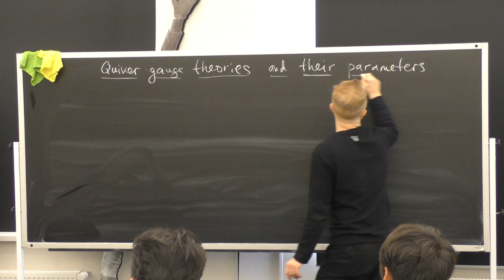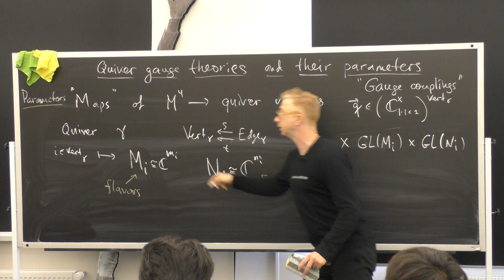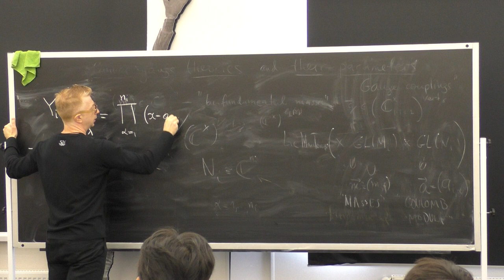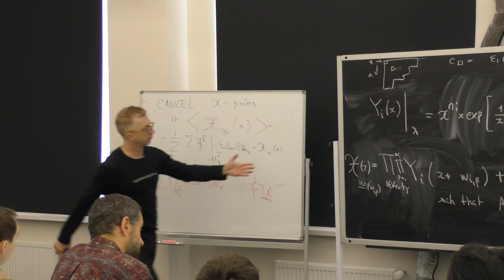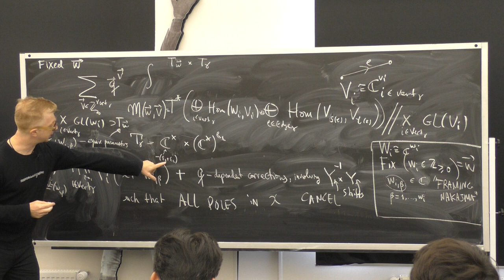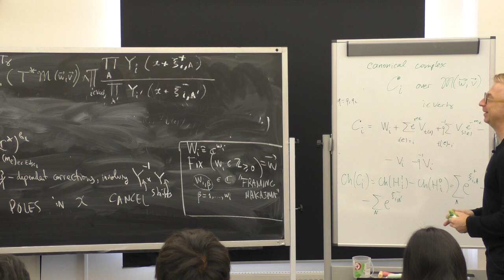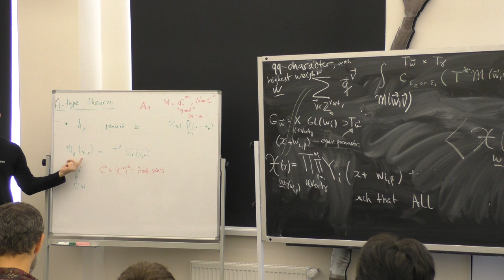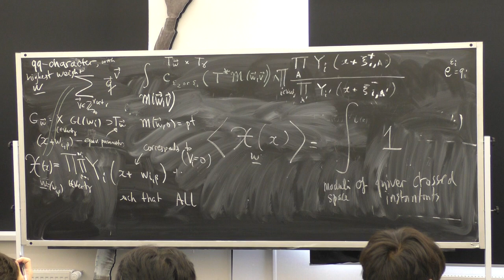Nikita Nekrasov / BPS/CFT correspondence and qq-characters (Lecture 5)